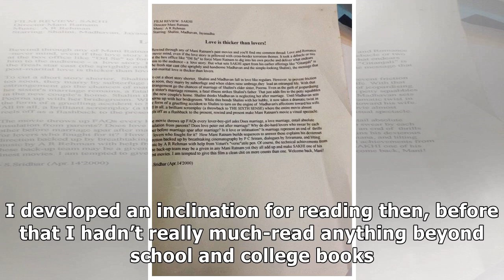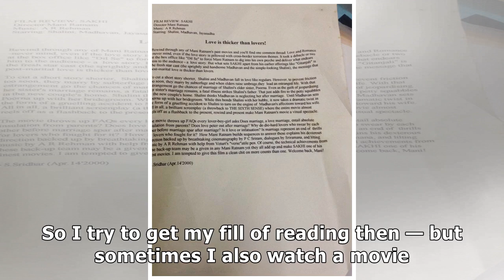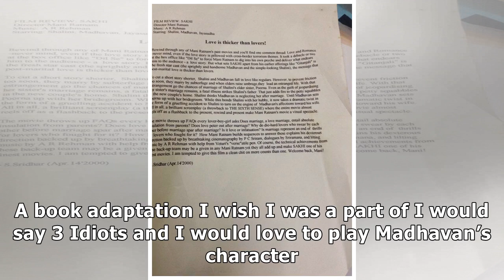Loved A.P.J. Abdul Kalam’s autobiography, it was very inspirational: Annup Sonii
Drama days I started reading when I got into National School of Drama (NSD). I developed an inclinat...